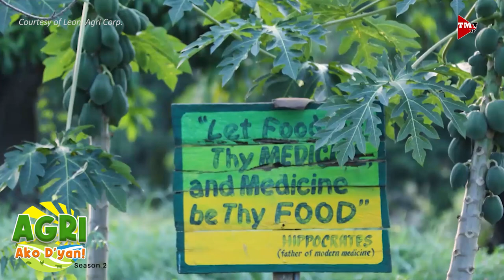“LAGUNDI” Ep.62 AGRI Ako D’yan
Produktong lagundi mula sa pinakamalaking organic farm sa Pilipinas. Alamin po natin mula kina Ms.Jezreel Arandilla at Ms. Leni Rebutiaco kasama parin po si Ginoong Antonio Causing.